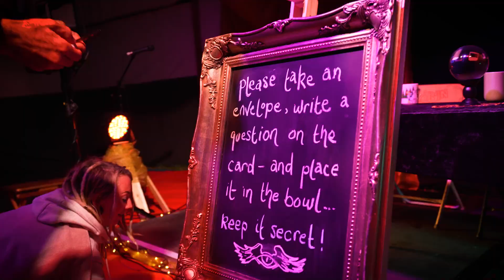David Stewart - Magician & Hypnotist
I'm David Stewart, a magician and hypnotist from West Sussex. Essentially I bring people together in fun and interesting ways, creating unique and memorable experiences. I use hypnosis to change the way you think, feel and respond in the world, changing habits and overcoming challenges.

for more details and to get in touch.